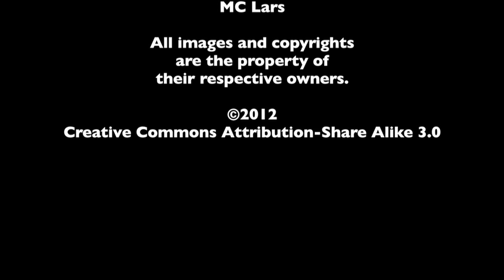Top 5 Good Actors in Bad Films - The MacGuffin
Another Top 5 segment from The MacGuffin. This time Allen Almachar and Edward Davidson share their top 5 good actors in bad films.